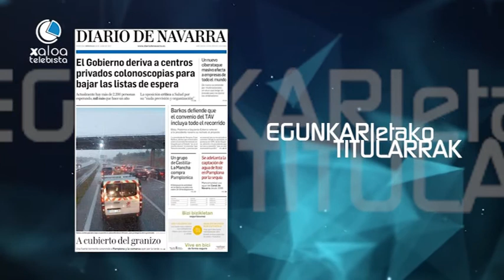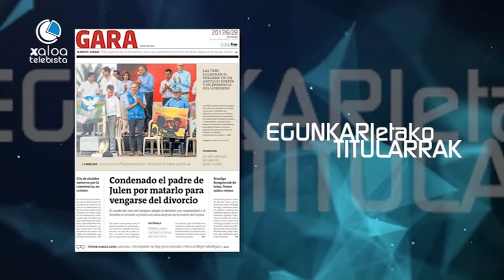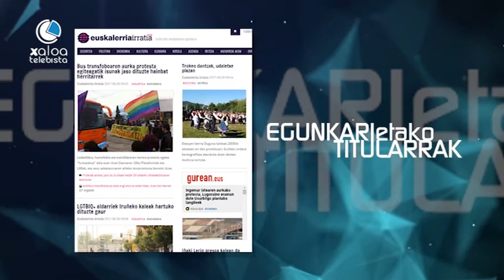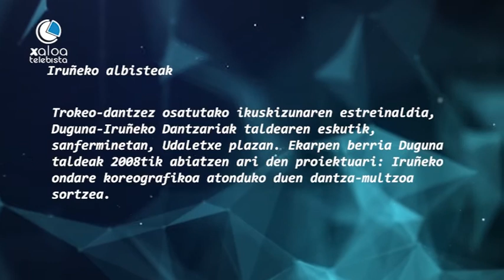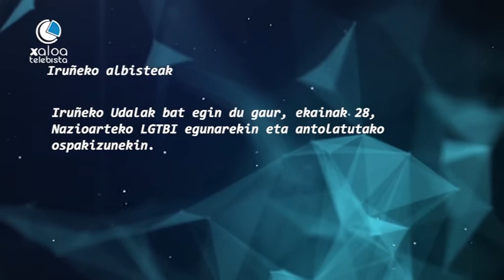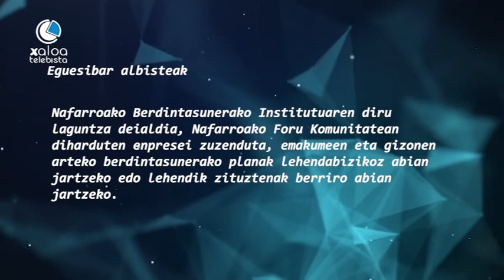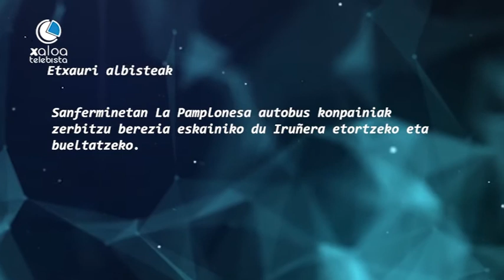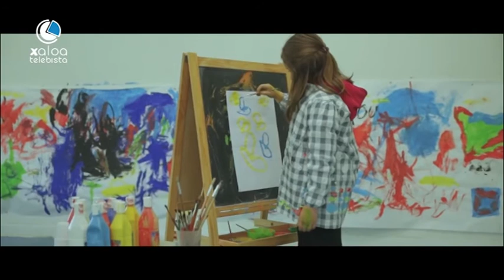Egunez Egun Iruñerriko Hotsak Eta Zaratak 17 06 28